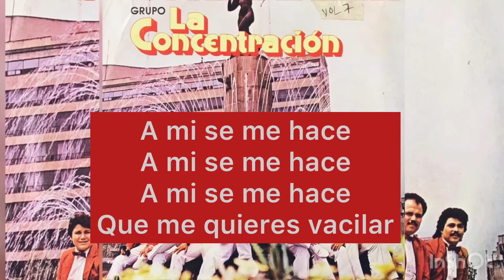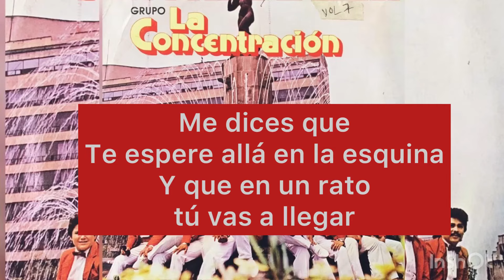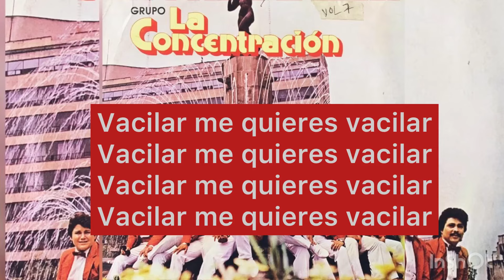VACILANDO (Letra/Lyrics) AUDIO ORIGINAL - 🔥LA CONCENTRACIÓN🔥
VACILANDO (Letra/Lyrics) AUDIO ORIGINAL
Autor: Juan Ortega Estrada

A mi se me hace, a mi se me hace
a mi se me hace que me quieres vacilar
Me dices que te espere allá en la esquina
y que en un rato tu vas a llegar
pero me creo de tonto tus mentiras
porque ya se me quieres vacilar

✨El Súper Grupo de Lujo El #1✨
...🔥LA CONCENTRACIÓN🔥 ...
Tú también disfruta nuestra música🙌🏻
Encuentranos; 👇🏻👇🏻👇🏻👇🏻